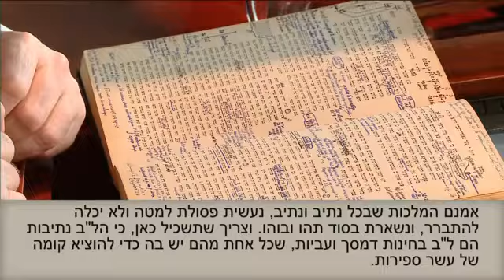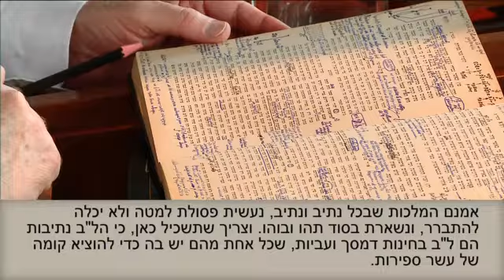Baal HaSulam A Tíz Szfíra Tanulmányából 10 rész 13 tétel 2018 09 05